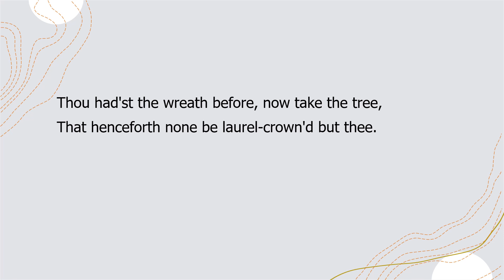Another. (Upon M. Ben. Jonson. Epig.) by Robert Herrick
"Another. (Upon M.  Ben.  Jonson.  Epig.)"  by Robert Herrick a read aloud with the text.